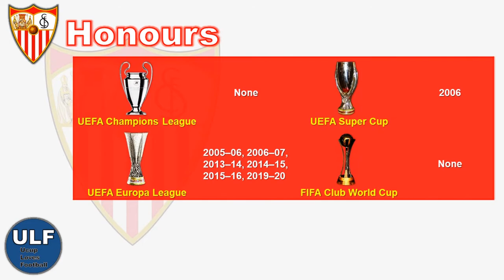Sevilla FC - Official Squad and Profile - 2021-2022 Season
Skuad resmi Sevilla FC untuk menjalani musim kompetisi 2021/2022 setelah jendela transfer musim panas tahun 2021 ditutup pada tanggal 31 Agustus 2021 kemarin. Total 25 pemain didaftarkan sebagai anggota tim pertama Sevilla FC untuk menjalani musim kompetisi 2021/2022 oleh kepala pelatih Sevilla FC, Julen Lopetegui dengan estimasi nilai skuad Sevilla FC (Sevilla FC Squad Value) sebesar 410,9 Juta Euro. Berikut ini adalah daftar pemain Sevilla FC untuk musim kompetisi 2021/2022:

GOALKEEPER
1 Marko Dmitrović
13 Yassine Bounou
31 Javi Díaz

DEFENDER
2 Gonzalo Montiel
3 Ludwig Augustinsson
4 Karim Rekik
16 Jesús Navas (captain)
19 Marcos Acuña
20 Diego Carlos
23 Jules Koundé

MIDFIELDER
6 Nemanja Gudelj
8 Joan Jordán
10 Ivan Rakitić (vice-captain)
14 Óscar Rodríguez
18 Thomas Delaney
21 Óliver Torres
25 Fernando (3rd captain)

FORWARD
5 Lucas Ocampos
7 Suso
11 Munir
12 Rafa Mir
15 Youssef En-Nesyri
17 Erik Lamela
22 Oussama Idrissi
24 Alejandro Gómez

HEAD COACH
Julen Lopetegui

Note:
Data dalam video ini berdasarkan update terakhir dari pertandingan Sevilla FC menghadapi RC Celta de Vigo dalam kompetisi La Liga musim 2021/2022 (La Liga 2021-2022 Season) pada tanggal 17 Oktober 2021.